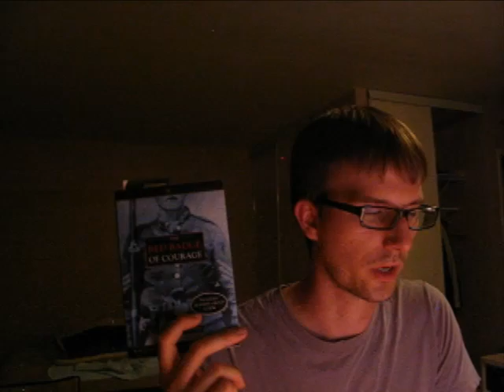Vlog 5 : I laugh at danger, when it's on a tv.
Todays... is manic? Not bad, just random, all over, the house.

No links for todays, just some thoughts, and meanderings.

And a good process of though, to why I'm even doing these vlogs.

If you try to focus on some sort of abstract concept like balance, it will never happen. things will never be perfect. instead, what you have to do is focus on the little things that you can do/see to make things work for the moment, because that is all you can control.